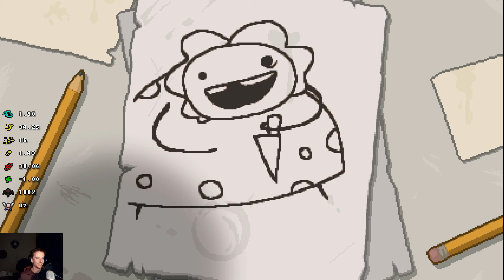Road To Real Platinum God - The Binding of Isaac Rebirth - Episode One!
I hope you all enjoy, I want to branch out into other games, Runescape will always be my baby and it's not going anywhere, weekly HCIM episodes will still be coming out. But I want to try to expand my horizon. Love you all :)